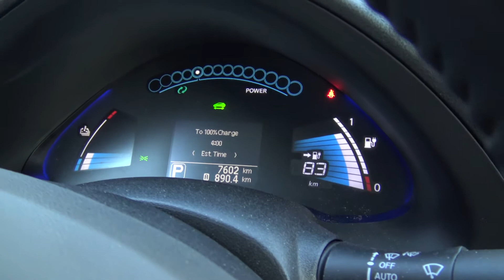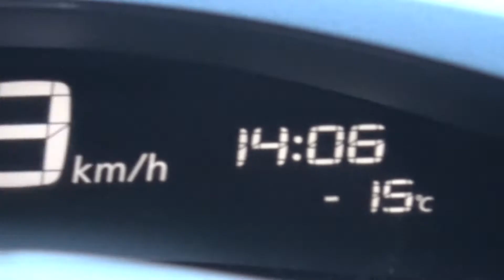Can you start a Nissan Leaf in -13 and drive it in -16 degrees Celsius. (3 Fahrenheit) ?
In this test-drive during a cold winder day during sunset the temperature is falling fast during the drive. Electric cars have no problem with very cold whether to start, drive and heat the interior of the car.